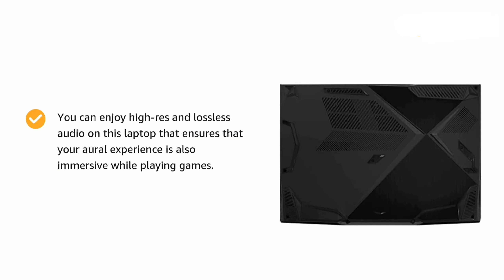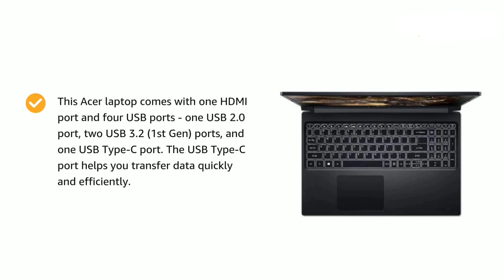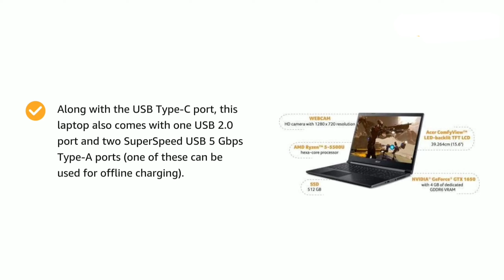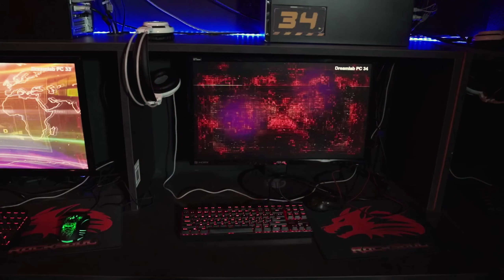Best Laptops Under 50,000 In India 2022 ⚡ Best Laptops 2022 || Best Laptop Under 50K in India 2022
Buy These Laptops Under 50,000 From Here - 👇👇

1. ACER ASPIRE 7 GAMING RYZEN
2. ACER ASPIRE 7 GAMING
3. DELL NEW Laptop
4. MSI GF63

Buy These Best Laptops Under 60,000₹  From Here 👇👇

1. ASUS TUF GAMING F15
2. LENOVO IDEAPAD GAMING 3
3. HP VICTUS 16
4. ACER ASPIRE 7
5. HP PAVILION

Buy These Best Laptops Under 70,000₹  From Here 👇👇

1. DELL INSPIRON 7145
2. HP PAVILION AERO
3. VIVOBOOK ULTRA K15
4. LENOVO IDEAPAD SLIM 5

Hello Everyone, By The Help Of A Deep & Genuine Research.. We Have Created This Video.. And Shared A List Of 5 Best Laptops.. Which You Can Buy With A Affordable Price Of Under 50,000Rs Only.
Hope This Video Will Make Your Day.
It's A Pleasure For Me If You'll Be The Part Of My Family